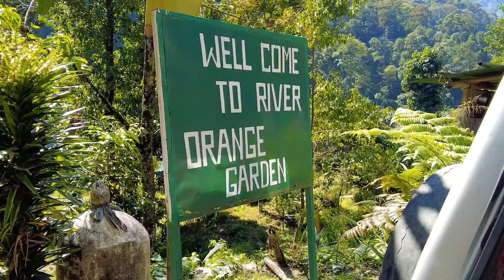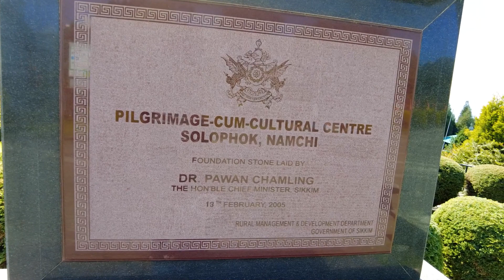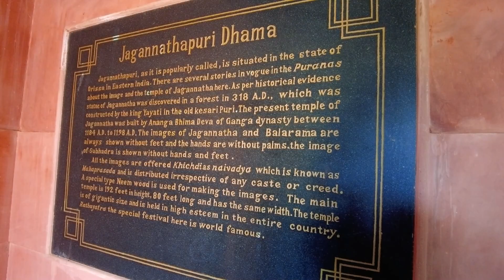PELLING, RABANGLA, TEMI TEA ESTATE, NAMCHI | 4 Nights/ 5 days| Bengali Vlog 2023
Pelling:
Explore the serene beauty of Pelling, a charming hill station nestled in the Himalayas of West Sikkim, India. Pelling offers breathtaking views of the Kanchenjunga mountain range, lush forests, and picturesque landscapes. Join us as we take you on a journey through its tranquil monasteries, scenic trails, and the warmth of the local culture.

Rabangla:Discover the hidden gem of Rabangla, a quaint town in Sikkim known for its lush greenery and enchanting mountain vistas. We'll take you on a tour of its serene monasteries, serene hot springs, and captivating trekking trails. Experience the essence of tranquility and nature's bounty in Rabangla. Special attraction: Buddha Park in Rabangla.

Temi Tea Estate:Step into the world of Temi Tea Estate, the only tea garden in Sikkim, where acres of lush tea plantations await.

 Namchi:Experience the cultural and spiritual heritage of Namchi, a vibrant town in Sikkim. Discover the awe-inspiring Char Dham complex, where replicas of four major pilgrimage sites in India are located.